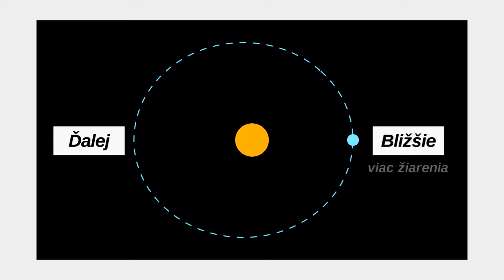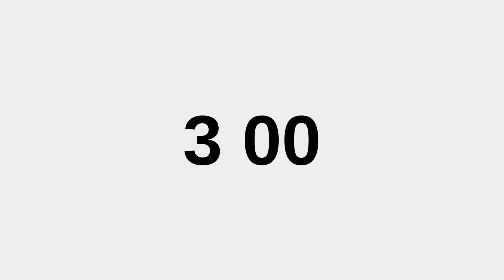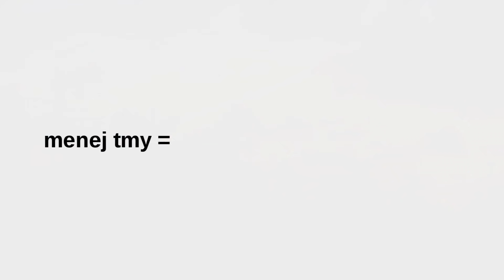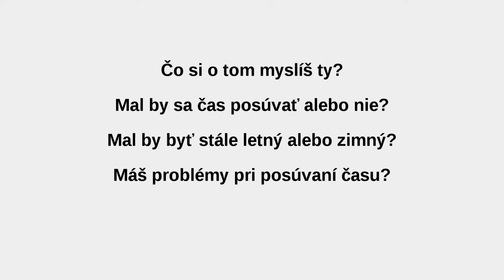Mal by sa posun času ZRUŠIŤ?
Posun času? Zimný čas? Letný čas? A načo to vôbec celé existuje? Všetko som to rozobral vo videu! :)

EDIT BY: ja